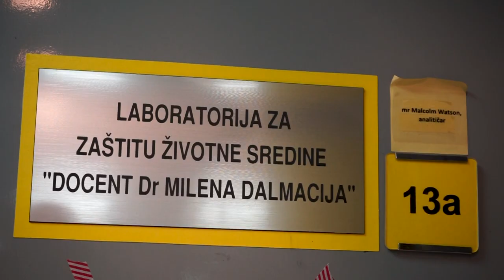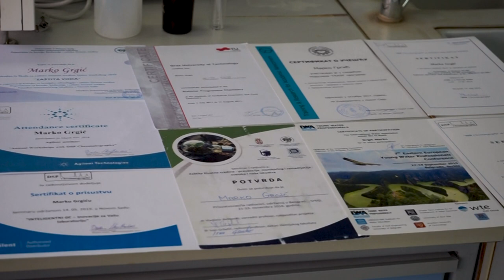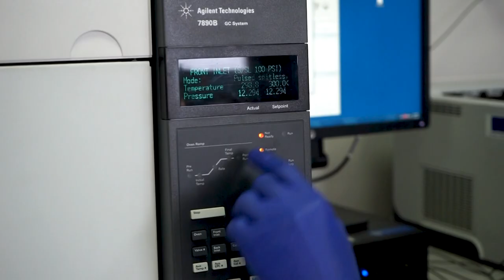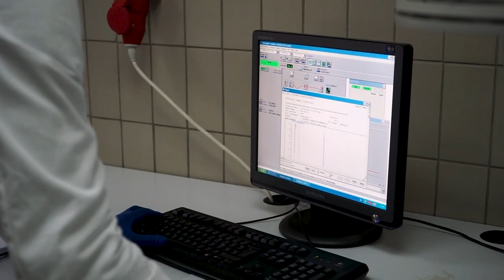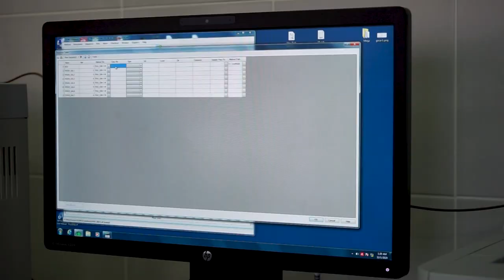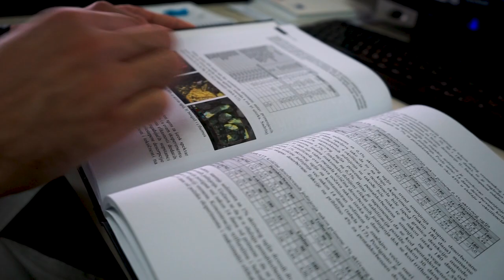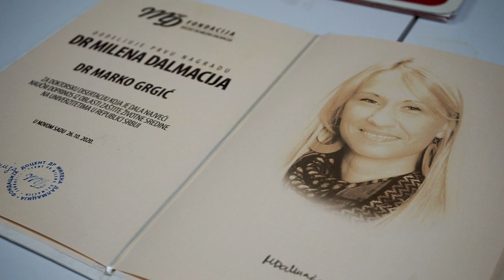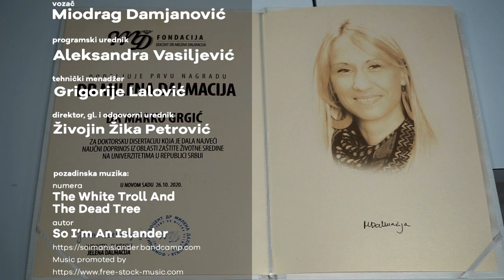CV naučnika - Marko Grgić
Dr Marko Grgić je izvanredan asistent na Prirodno-matematičkom fakultetu Univerziteta u Novom Sadu, autor pet naučno-istraživačkih radova, stručno se usavršavao u Gracu, svojim znanjem doprineo je razvitku tri projekta, dobitnik prve nagrade „Docent dr Milena Dalmacija“ za doktorsku disertaciju koja je dala najveći naučni doprinos iz oblasti zaštite životne sredine!